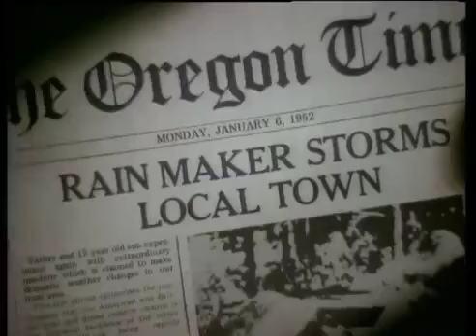"Cloudbusting" - Kate Bush - 1985 (subtitulado)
Hermosa recreación por vía de Kate Bush y Terry Gilliam, de los últimos años del Doctor Wilhelm Reich viviendo en Estados Unidos, desarrollando sus investigaciones experimentales acerca del funcionamiento de la vida, la energía orgónica y sus pruebas con las máquinas "cloudbuster" o "destructoras de nubes". El asedio que sufre por los servicios de inteligencia que consideraban sumamente "peligroso" a Reich y la pasión puesta en continuar el curso de sus experimentos, es visto a través de los ojos de su pequeño hijo, Peter (aquí interpretado por la propia Bush).